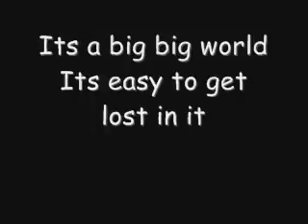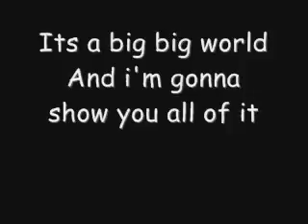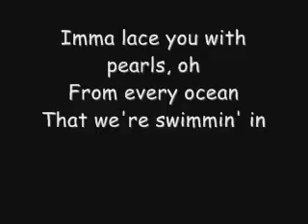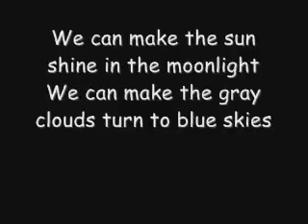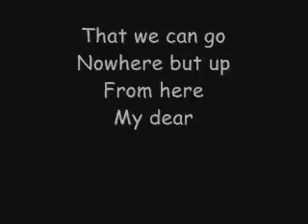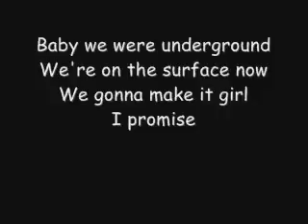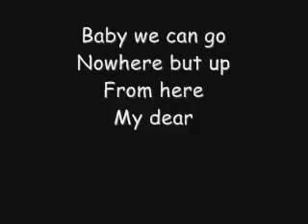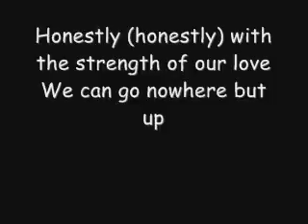Up Song Lyrics || Justin Bieber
Song -  Up Song